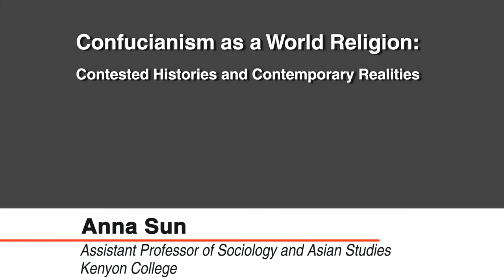World Religion Video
There are twelve classical world religions—those religions most often included in history of world religion surveys and studied in world religions classes: Baha'i, Buddhism, Christianity, Confucianism, Hinduism, Islam, Jainism, Judaism, Shinto, Sikhism, Taoism, and Zoroastrianism.